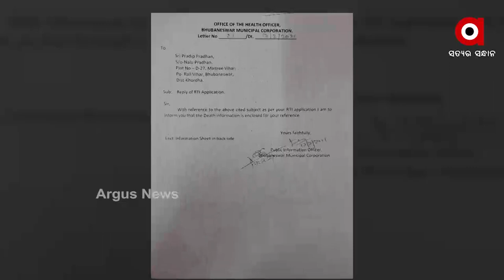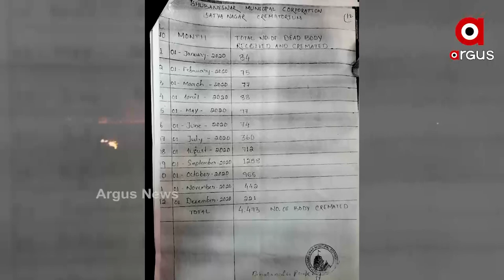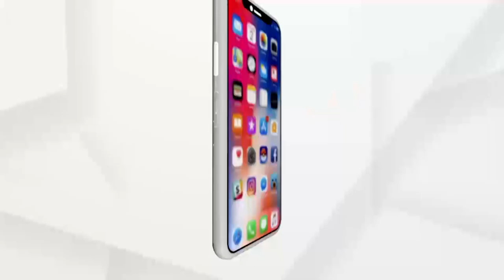ମହାମାରୀ- ମୃତ୍ବ୍ୟ-ରାଜନୀତି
ରାଜ୍ୟରେ ଦିନକୁ କେତେ ସଙ୍କ୍ରମିତଙ୍କ ମୃତ୍ବ୍ୟ ହେଉଛି। ସତ କଣ? ସରକାର ଦେଉଥିବା ତଥ୍ୟ ନା ମଶାଣିରେ ଲିଭୁନଥିବା ନିଆଁ। ଭଲ କରି ନଜର ପକାନ୍ତୁ ଏହି ଦସ୍ତାବିଜ ଉପରେ..